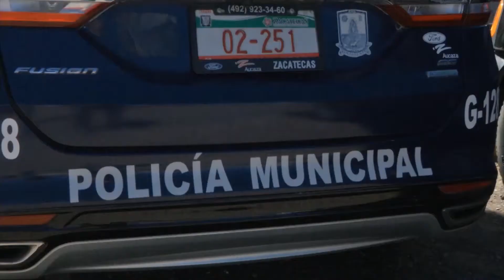Municipio de Calera homologa salarios a policías e instala cámaras de video vigilancia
Zacatecas, Zacatecas. –Después de que en el municipio de Calera dos elementos policiacos fueron secuestrados y posteriormente liberados, el edil municipal Reynaldo Delgadillo informó que  derivado de estos hechos, se redoblaron esfuerzos para homologar el salario  de los elementos policiacos de dicha corporación, así como la instalación de cámaras de video vigilancia para mayor certidumbre de los calerenses.

Asimismo, Delgadillo Moreno informó que actualmente la corporación cuenta con 40 policías, siendo un meta aumentar el numero de elementos,  además confesó que derivado de los mencionados actos de violencia, varios elementos policiacos desertaron de sus funciones